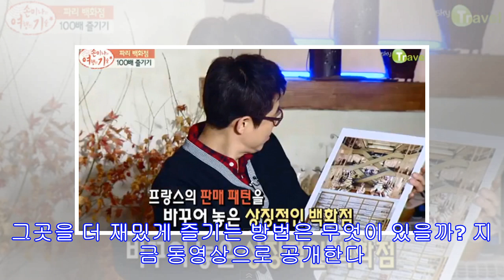세계 최초의 백화점으로 꼽히는 프랑스의 ‘봉마르셰 백화점’ 100% 파헤치기 (동영상)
세계 최초의 백화점으로 꼽히는 프랑스의 ‘봉마르셰 백화점’. 현지인들은 물론 파리를 찾은 관광객들이 꼭 한번은 찾는 곳이다. 실내/외를 화려하게 꾸민 것은 물론 수 백명의 전문가가 당신의 ‘쇼핑’을 도와주기 위해 항상 기다리고 있는 곳. 프랑스의 소비 패턴을 변화시킨 것은 물론 없는 것을 찾기 힘들다고 소문난 백화점. 그곳을 더 재밌게 즐기는 방법은 무엇이 있을까? 지금 동영상으로 공개한다.